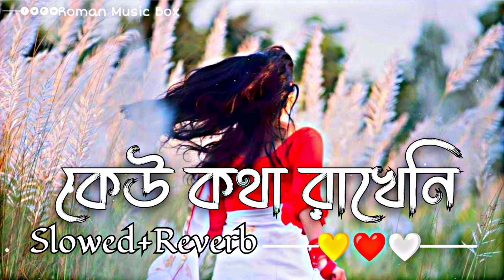Keu Kotha Rakheni | কেউ কথা রাখেনি | [ Slowed+Reverb ] Bangla Lofi Song | 2023 Song | Minar Rahman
Keu Kotha Rakheni | কেউ কথা রাখেনি | (Slowed+Reverb) Bangla Lofi Song

🎧 listen lofi &😌 Enjoy Your Life 🥰
Use Headphones
🎧 For Best Experience❤️
🎧 Sloewd And Reverb Song 🎧
☺️ feel this lofi music🥰

🚫Copyright❗
Notice! We will delete our video. Please Message Me.

Song : Keu Kotha Rakheni
Vocal, Tune, Composition & Lyrics : Minar Rahman
Music Produced by : Sajid Sarker
Mix and mastered by : Sajid Sarker
Cinematography : Dihan Chowdhury

কেউ কথা রাখেনি ভালোবাসেনি কেউ চুপি চুপি পায় কাছে আসেনি, কেউ গোধূলি বেলায় দু'হাত বাড়িয়ে
খুব আদর মেখে আর ডাকেনি। আর ডাকেনি..